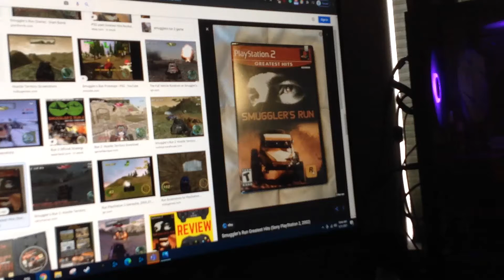Do You Have This game? #127